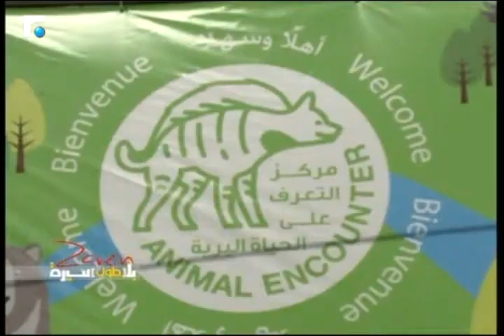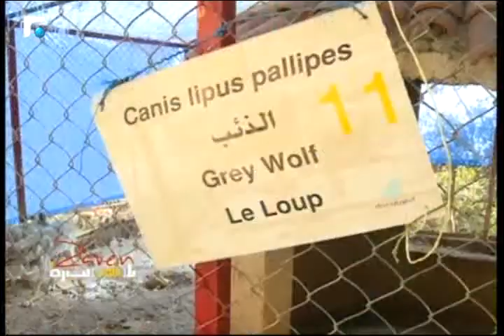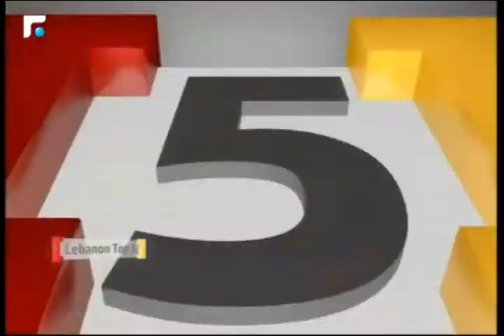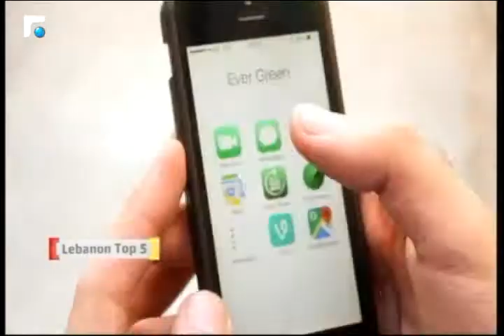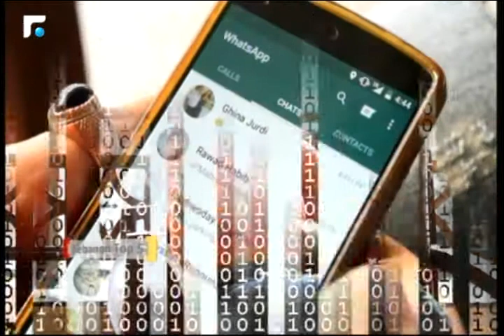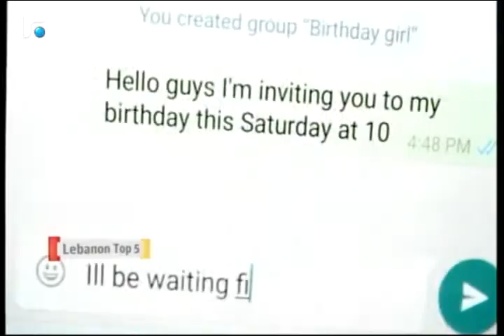الحياة البرية في لبنان الى انقراض تام ونهائي 4/5